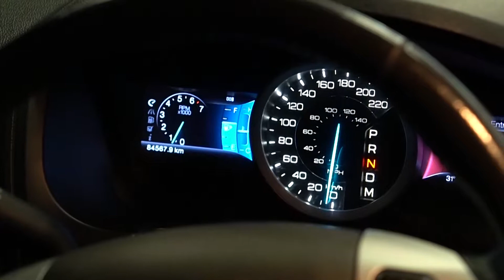Como activar el Freno de Emergencia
En este video podrás observar como puedes accionar el freno de emergencia en tu vehículo si vas en marcha.